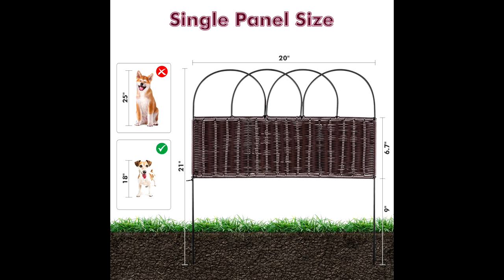Garden Fence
1.Protective and Multiple-Use --- Keep the kids,dogs,rabbit,or other animals out of your yard.
2.Decorative Fences --- High-grade rattan design makes a wall which increases the beauty of the garden and looks more like furniture.
3.Easy to Install and Flexible Set Up --- Each piece of temporary movable border fencing can be easily interlocked with the ring on the side and folds flat for easy storage; no additional tools and digging required to install this patio landscape edging fence: simply stick and secure the spiked feet of this decor .These metal fence panels can be extended to different shapes according to your special uses of this path edging fence,it is easy assemble and disassemble.
XCSOURCE Decorative Garden Fence